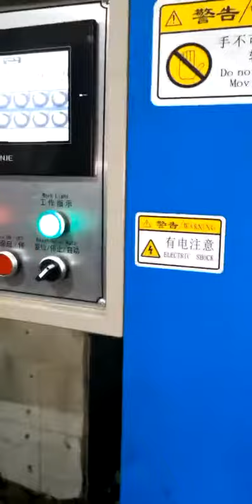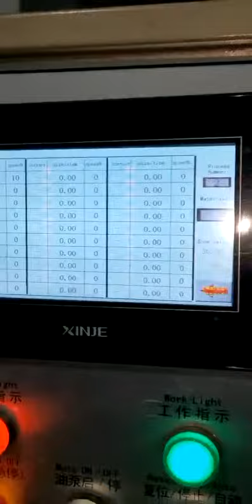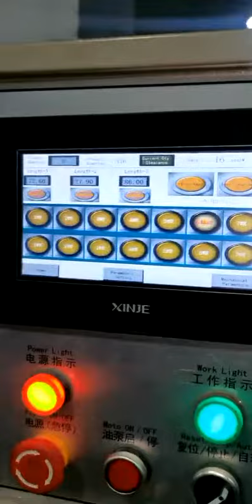Automatic Car Accessory Parts making Machine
FoShan QuanJiu Industry Automation Equipment Co., Ltd
Contact Person:Ms. Abby Qin